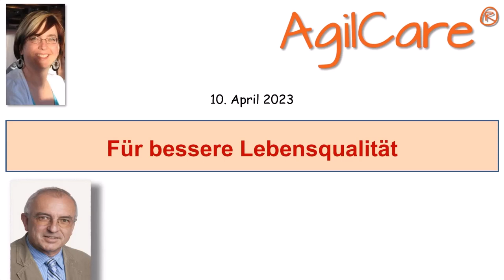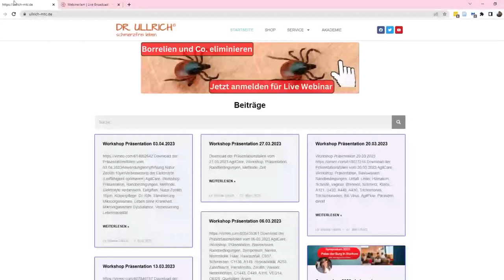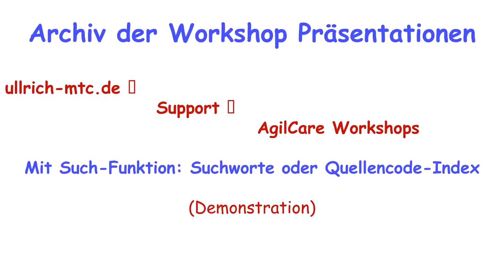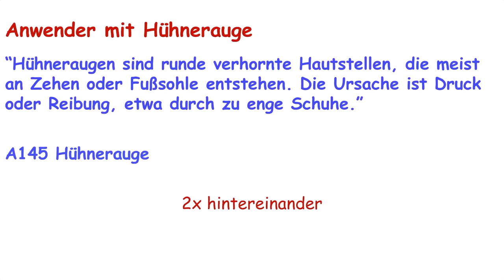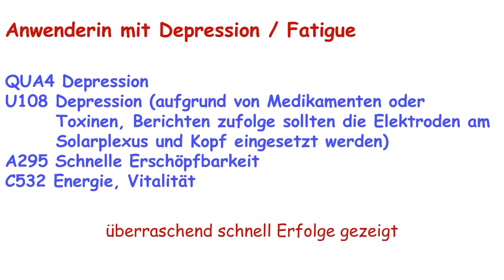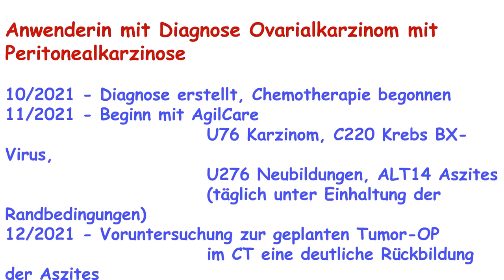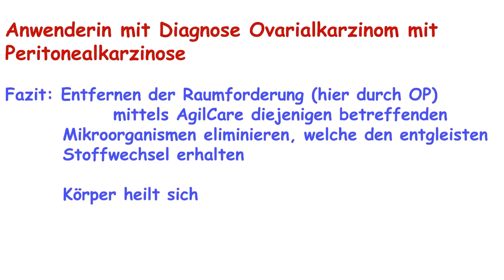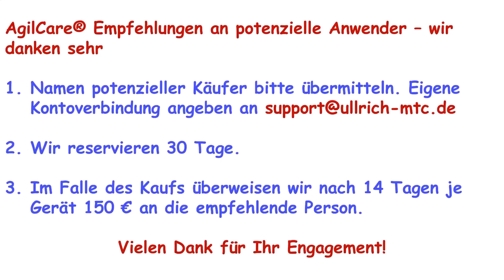AgilCare Workshop 2304-2